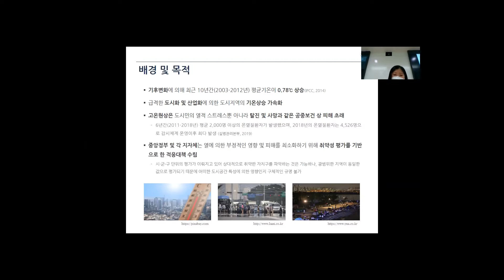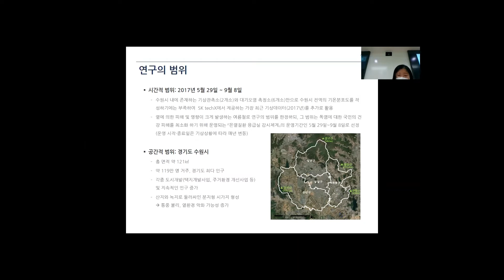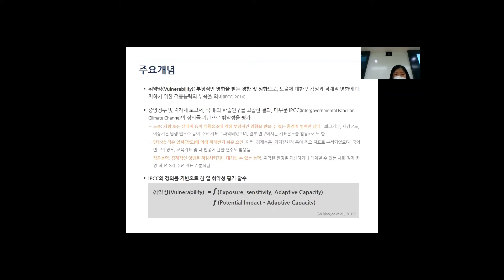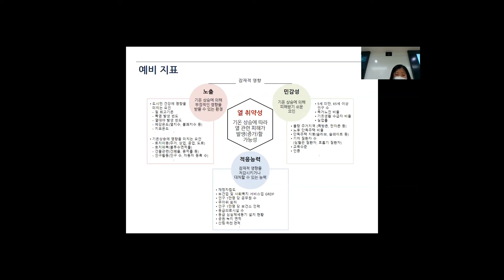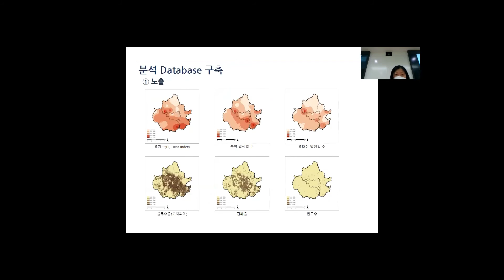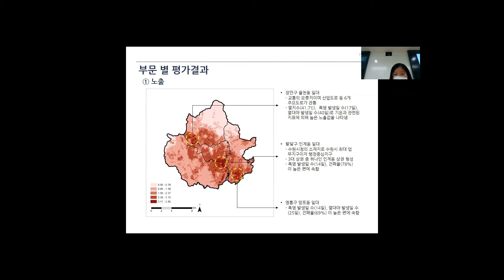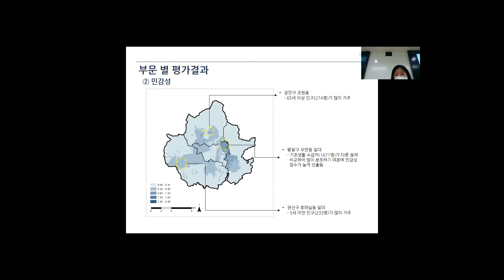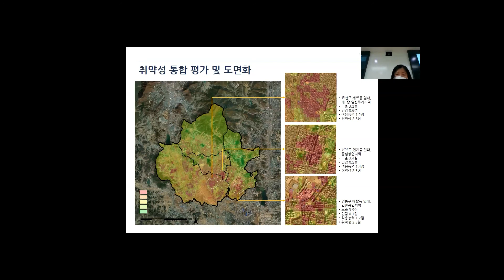열 취약성 평가를 통한 취약지역도출및 유형화